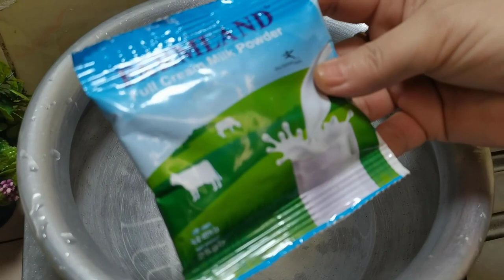মাত্র ১ টা ডিম এবং ১০ টাকার গুঁড়া দুধে ১০ মিনিটে চুলায় তৈরী মজাদার পুডিং। Pudding Caramel recipe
উপকরণঃ কেরামেল এর জন্য ১/৪ কাপ চিনি

১.৫ কাপ পানি

গুড়ো দুধ চায়ের কাপের ১/২ কাপ

১ টা ডিম

ভেনিলা এসেন্স ১/২ চা চামচ